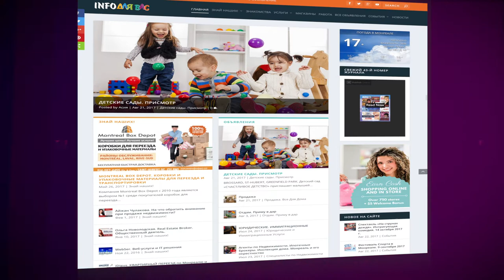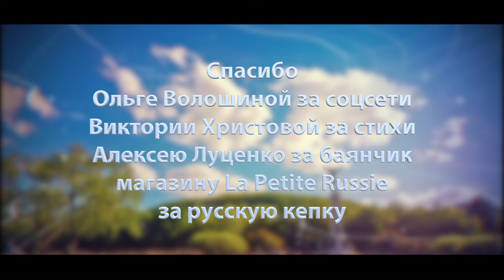Провожаем Лето. Новый сезон. Privet Bonjour Hello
Новый сезон! Провожаем лето под аккордеон, приток нелегальных иммигрантов в Квебек, Гей Парад 2017,  и штрафы для владельцев собак.

Монреальская медиа компания, мы делаем нескучные новости.
Montreal based media production company creating fun news program in Russian language.